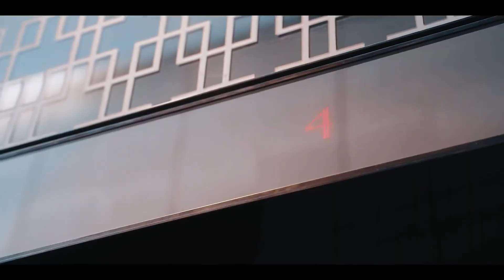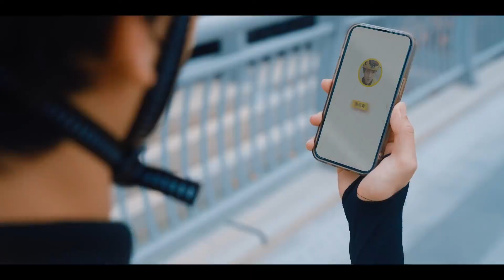外賣賽事現場直播！全程精彩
我們每天都在屬於自己的賽道上奮力拼搏，Insta360影石向每一位勞動者，致敬！